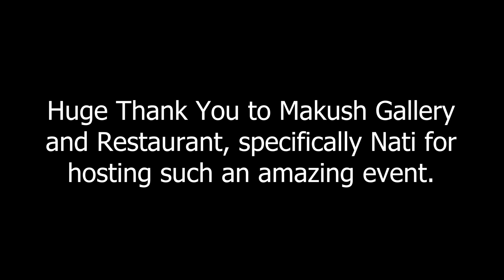Mesmerizing Paint & Sip Night in Ethiopia: Unleash Your Creativity!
🎨✨ Experience the ultimate fusion of art, culture, and relaxation at our enchanting Paint & Sip Night in Ethiopia! The location is Makush Gallery on Bole Road in the heart of Addis Ababa. 🌍✨ Join us for an extraordinary evening of creativity, laughter, and connection as we immerse ourselves in the vibrant colors and rich traditions of this beautiful country. We will schedule another event in March.

In this short, captivating video, we invite you to step into a world where art comes alive and imagination knows no boundaries. Guided by talented Ethiopian artists, we'll embark on a magical journey, painting our own masterpieces inspired by the breathtaking landscapes and cultural symbols of Ethiopia.

Unleash your inner artist as we delve into the mesmerizing world of Ethiopian art, guided by Amharic-speaking instructors who will share their expertise and passion. You will have the opportunity to learn about the symbolism behind Ethiopian motifs and gain insights into the country's rich cultural heritage.

But this event is more than just a painting class; it's a celebration of creativity, connection, and relaxation. 🎉✨ As we create our art, we'll sip on delicious Ethiopian beverages, savoring the flavors of traditional coffee, alcoholic beverages, and indulging in mouthwatering Ethiopian delicacies.

This Paint & Sip Night is a unique experience that transcends boundaries and connects art enthusiasts across the United States and Ethiopia. 🌍🇺🇸🇪🇹 Whether you're a seasoned artist or a beginner, this event welcomes everyone to express their creativity, unwind, and forge new friendships in a warm and supportive atmosphere.

Don't miss out on this extraordinary opportunity to immerse yourself in Ethiopian art, culture, and hospitality. Prepare to be inspired, uplifted, and amazed as you witness the magic that unfolds when brushes meet canvases in the heart of Ethiopia.

📍 Location: Makush Gallery, Addis Ababa, Ethiopia
for more captivating cultural experiences and artistic adventures!